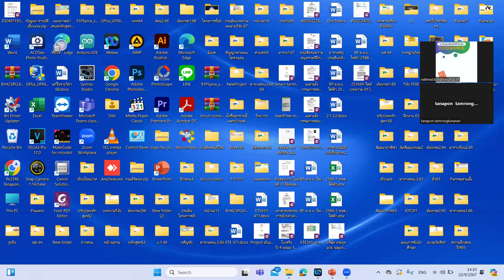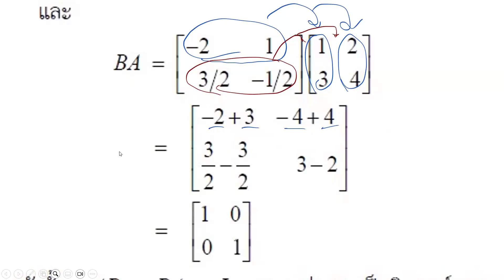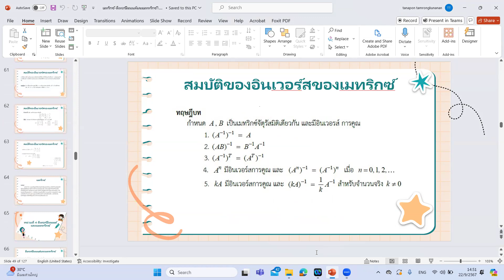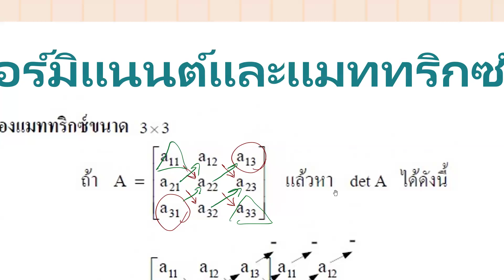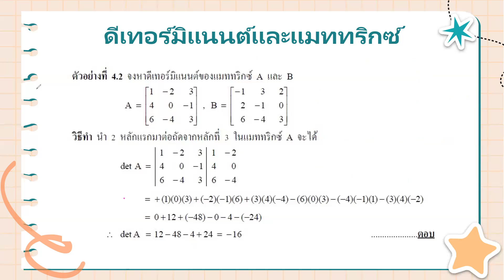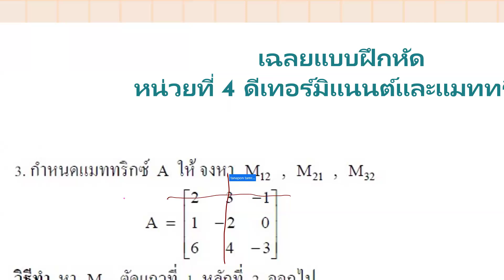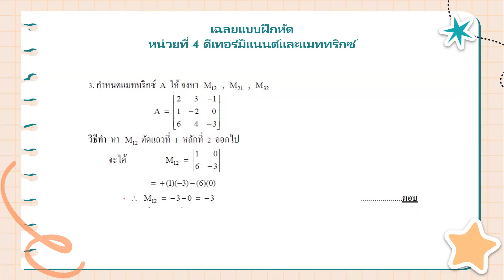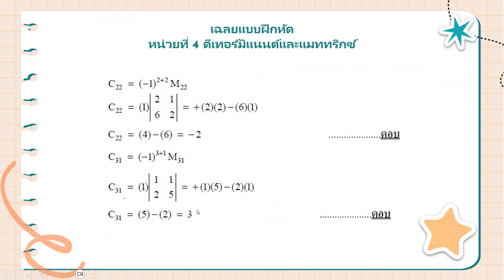เมทริกซ์-ดีเทอร์มิแนนต์และแมททริกซ์1